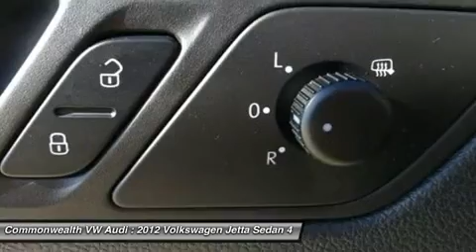2012 VOLKSWAGEN JETTA SEDAN Santa Ana, CA 81011R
2012 VOLKSWAGEN JETTA SEDAN Santa Ana, CA
Stock# 81011R

Jetta S 2.0, Black, and GREAT 1ST CAR!. Come to the experts! All the right ingredients! Volkswagen has outdone itself with this gorgeous 2012 Volkswagen Jetta. It just doesn't get any better or more fuel-efficient. This car is nicely equipped with features such as Jetta S 2.0, Black, and GREAT 1ST CAR!. It not only has plenty of zip, but also still manages to give you wonderful gas mileage. - - This 2012 Volkswagen Jetta Sedan 4dr 4dr Auto S Sedan features a 2.0L DOHC SMPI I4 4cyl Gasoline engine. It is equipped with a 6 Speed Automatic transmission. The vehicle is BLACK with a Titan Black interior. It is offered As-Is, extended warranty is available. - All prices subject to change without prior notice. Dealer not responsible for clerical input errors and third party mistakes. Please verify all pricing with dealer. -